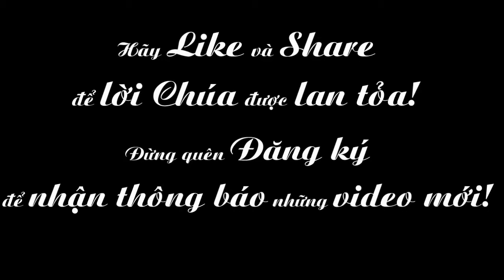Ngày 01-11: Các Thánh Nam Nữ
Phụng vụ chư Thánh - Các Thánh Nam Nữ
XEM THÊM